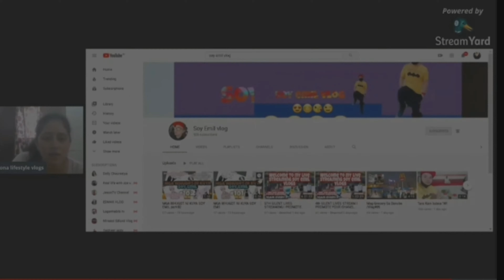India Girl Vloger playing My Vedio in Live Stream